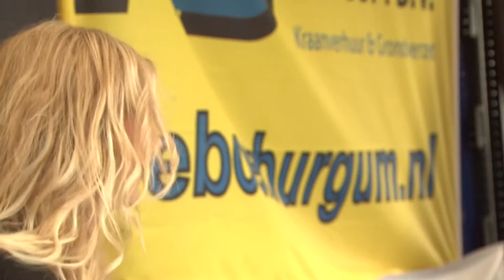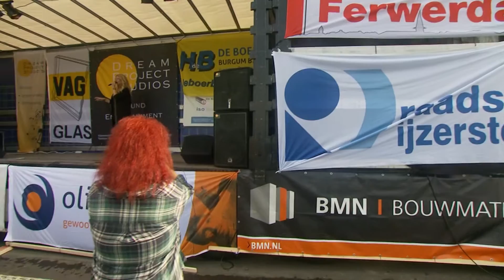Neem je leven Belinda Kinnaer.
Neem je leven .Belinda zingt deze cover van Marco Borsato op het poddium van Dream Project Studios tijdens het evenement "Foarut mei de handel" tijdens de opening van de centrale as.